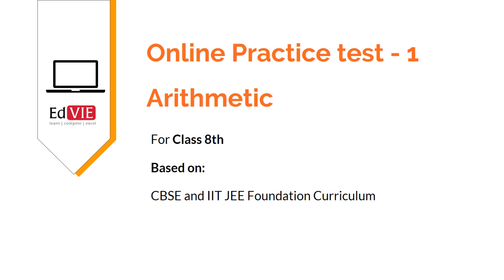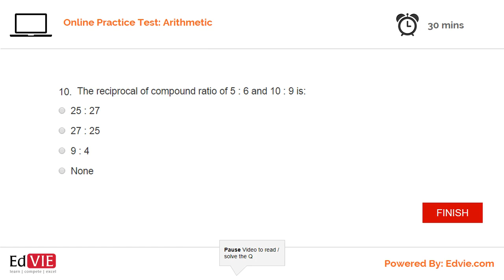Algebra Online Practice Test 1 - Class 8 CBSE Mathematics